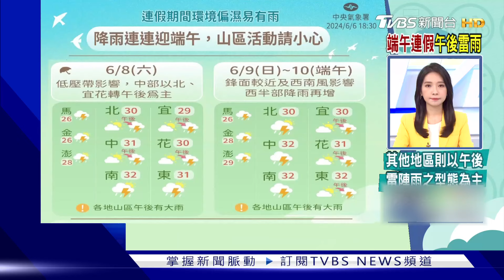丹麥首相遭陌生男毆打! 嫌犯遭逮.動機待查｜TVBS新聞